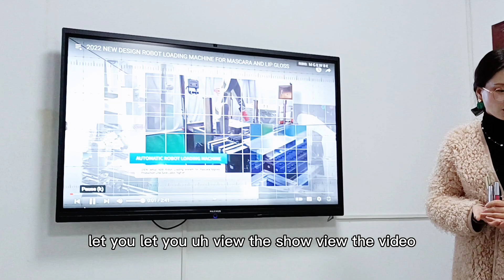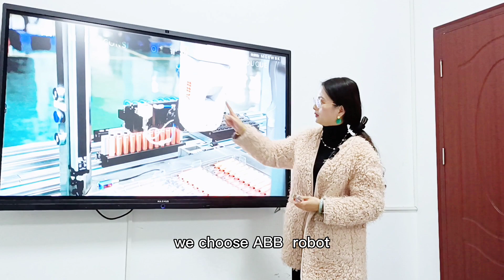ABB Robot mascara lipgloss filling capping machine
This machine uses manipulators instead of manual placement to realize the production of fully automatic filling and capping cosmetic mascara and lip gloss.